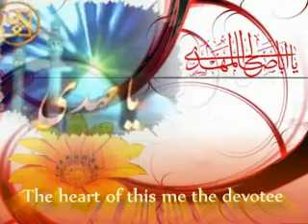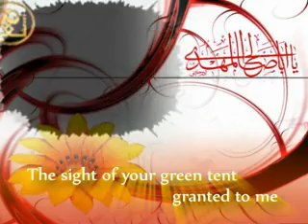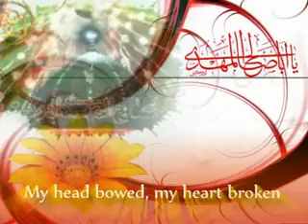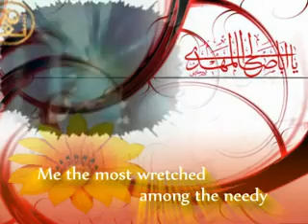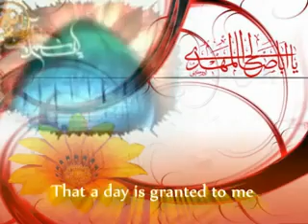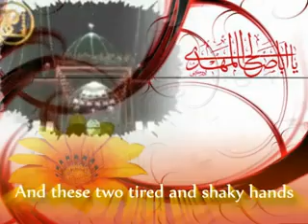Aba Saleh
Aba Saleh-Beautiful Nasheed about Imam Mahdi in Farsi (Persian)-English subtitle